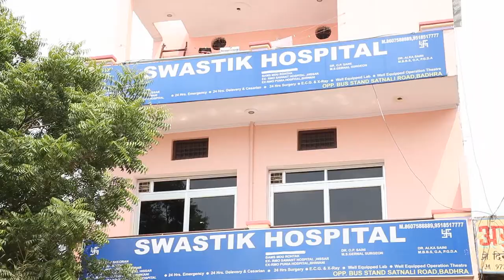add anil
internet maketing cont us. vijenderdhame 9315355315,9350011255
Haryanvi movie and albums are very entertaining.